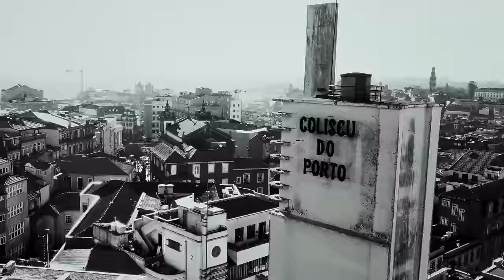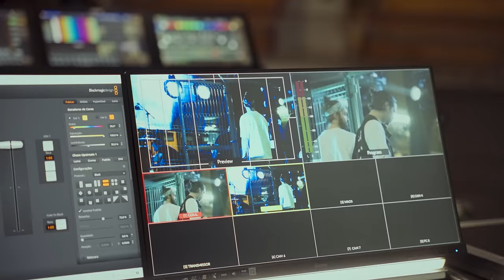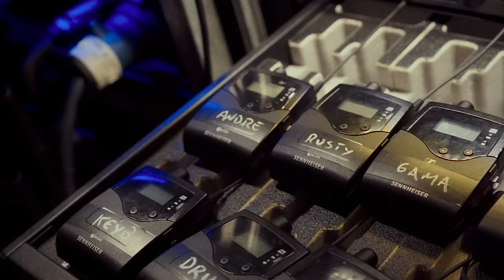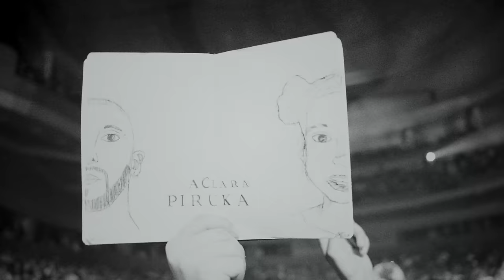Piruka, Os Coliseus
Official Video by PIRUKA preparing and performing "Os Coliseus"

Créditos

*Produção Coliseus: 808
*Vídeo: TimeVisuals

*Artistas:
André Silva "PIRUKA" - Principal
Henrique Gama "GAMA" - Convidado
Rodrigo Caiano "GUGA" - Convidado

*808:
João Oliveira "Jepe" - Manager
Ricardo dos Santos - Co & Tour Manager

*Banda:
Hugo Pinto "Rusty" - BT & Backvocal
Pedro Maia - Guitarras & Direção Musical
Eurico Amorim - Teclas
Rúben Fernandes - Bateria
Filipe Neves - Baixo
Pedro Gomes - Saxofone
José Cunha - Téc. FOH
Rui Buraco - Téc. MON
Diogo Barbedo - Téc. LUZ
Alex Santos - Roadie (Lisboa)
Carlos Silva - Roadie (Porto)
Mónica Lopes - Aux. Som (Porto)
Carlos Rodrigues - Merchandising

*Egotrip:
Carlos Marta - Direção Visual
Nuno Magalhães - Produção
Ivan Pinto – Cam #1
Rafael Flores – Cam #2
Ricardo Vicente – Cam #3
Simão Silva – Resolume
Pedro Ferreira - Resolume
Frederico Monteiro - Aux. Cam (Porto)
Pedro Monteiro - Aux. Produção (Porto)
Kenny Garcia - Acting
Simão Vicente - Acting
Alexandre Vacillaum - Acting
Juliano Souto - Acting
Henrique Ferreira - Acting
Matheus Ramos - Acting

*TimeVisuals:
TimeCleps - Realizador / Cam #1 / Editor
Yxng Mike - Cam #2
João Paiva - Cam #3 / Aux. Produção

*Audiovisual: LVT

*Stagehands
Tapada Crew
LVT

*SFX: Go On Stage

*Media Partner: Mega Hits

*Agradecimentos:
Coliseu dos Recreios
Coliseu Porto Ageas